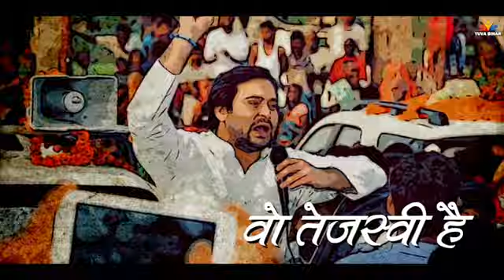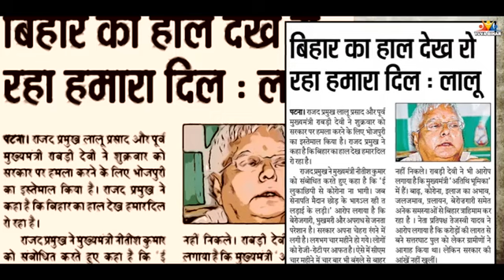बाढ़ में मदद पहुँचाते तेजस्वी का वीडियोआँखें नम कर देता है Tejashwi Yadav helps Bihar Flood victims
बाढ़ में मदद पहुँचाते तेजस्वी का वीडियोआँखें नम कर देता है
Bihar flood victims helped by RJD workers and Tejashwi Yadav
Tejashwi Yadav travels to flood areas in Bihar